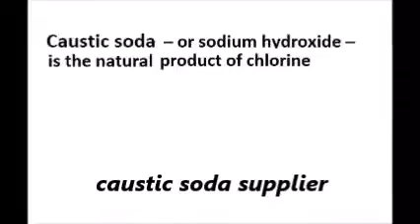We ar caustic soda supplier . Contact to order.